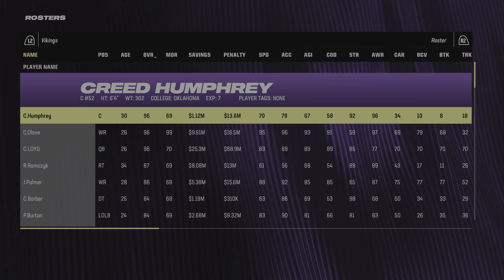Madden NFL 24 - MYCAREER - SEASON 6 GAME #10 VIKINGS @ GIANTS